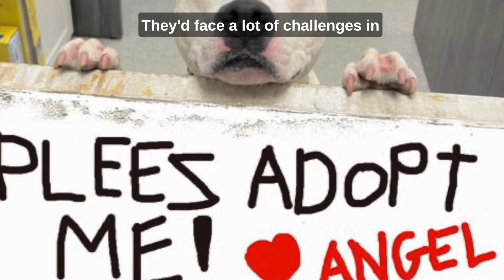Angel's Story: Starfish Emergency Medical Fund